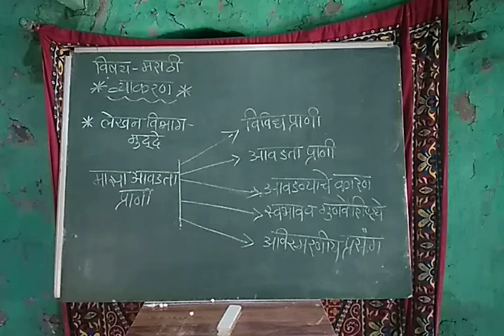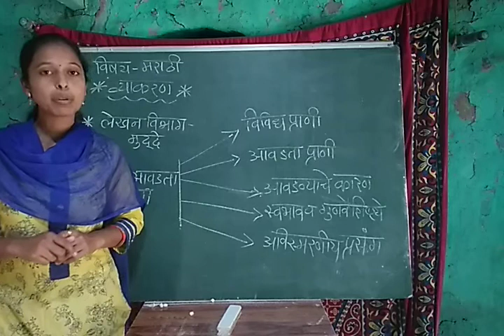Lekhan vibhag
Vyakaran